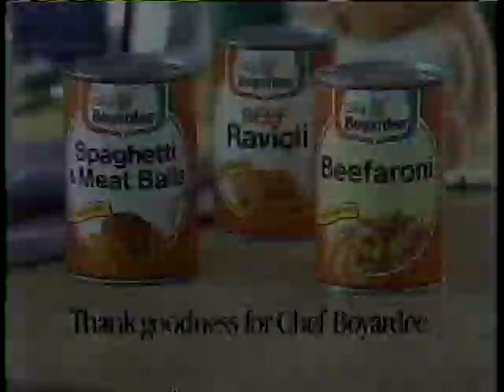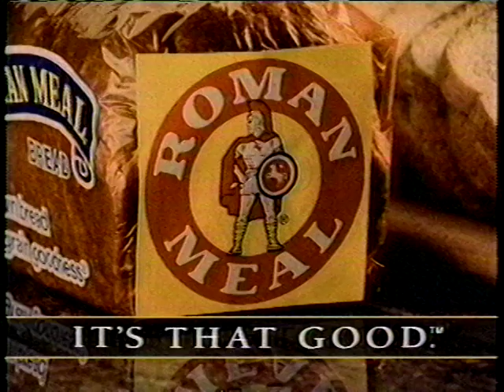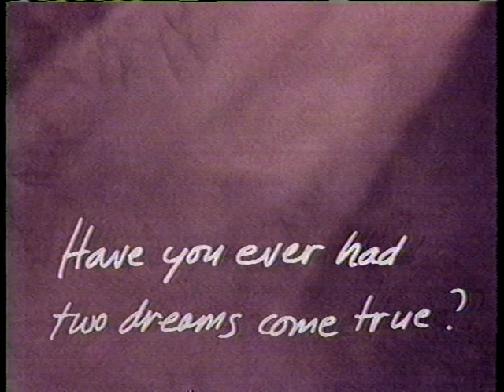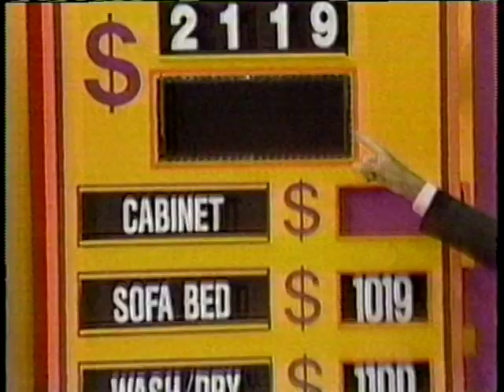The Price is Right - Jan. 28, 1992 # 3 of 5.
Taped Dec. 2, 1991.                                                                                                                   Nick in audience